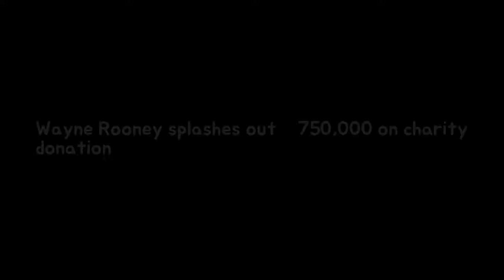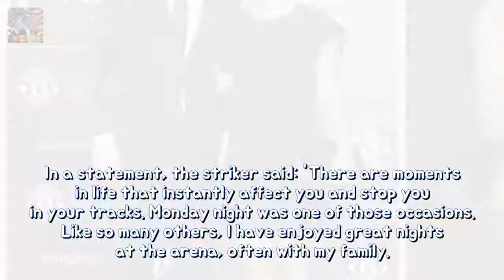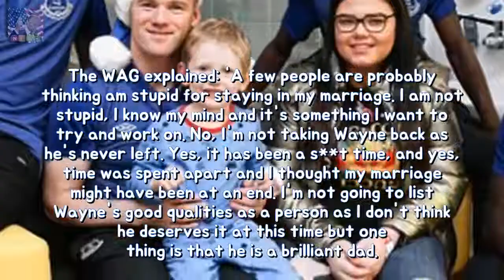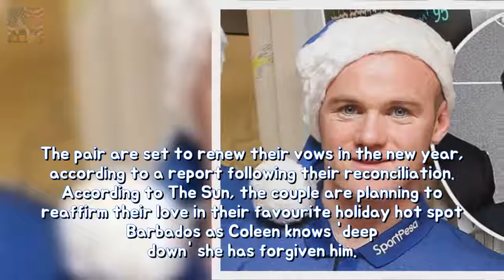Wayne Rooney splashes oversea £750000 about grant grant durability He is making read Breaking News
He is preparing to spend Christmas with Coleen and their kids as he works on rebuilding his marriage to his pregnant wife. And Wayne Rooney put his martial woes behind him as he pledged a generous £750000 charity donation made up of three separate cheques worth £250000.
SNLs Bill Hader files because of abandonment beside Maggie Carey since 11 years stab Breaking News: